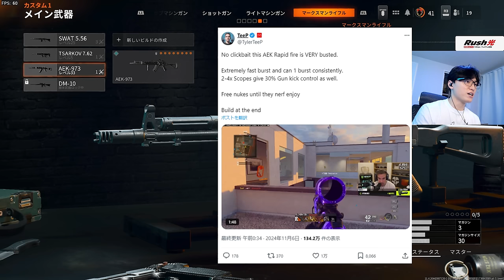え？まだAEKなんて使ってるの？？- CoD:BO6